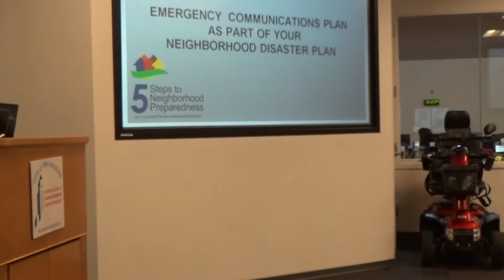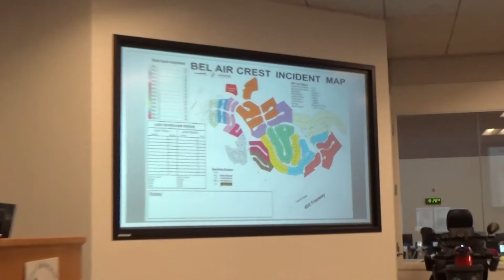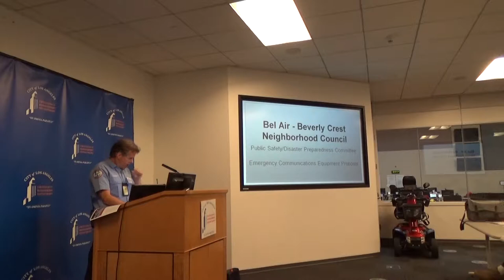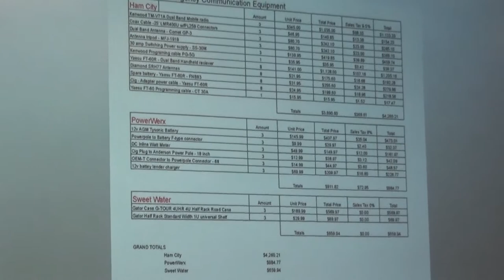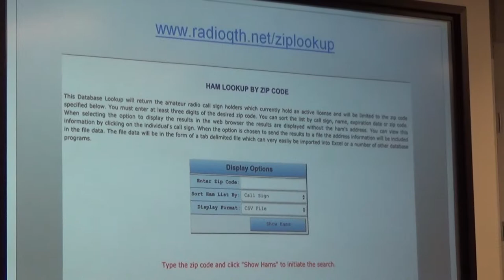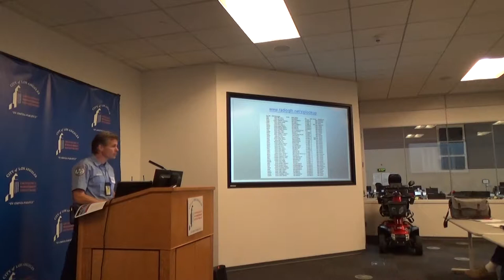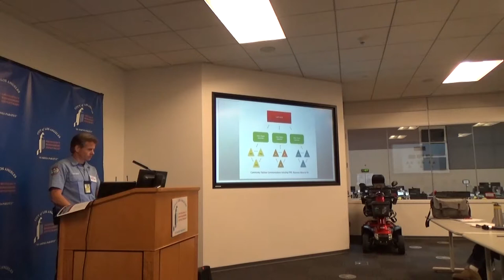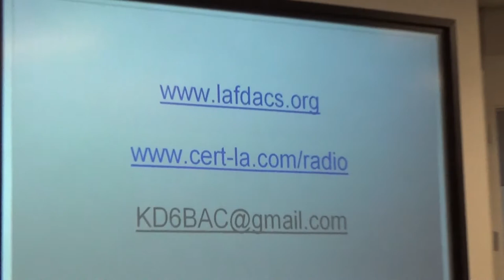Neighborhood Council Emergency Preparedness Alliance - 4/29/17